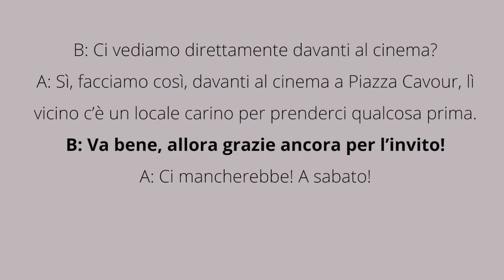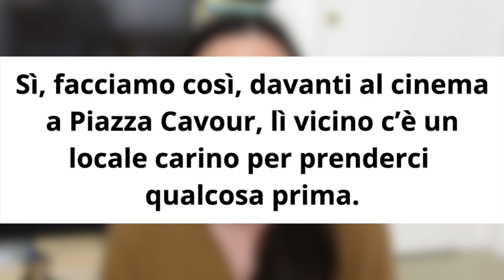Italian language dialogue practice B1-B2 intermediate (🇮🇹 audio, subs)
Improve your Italian conversational skills practicing a short dialogue with me.